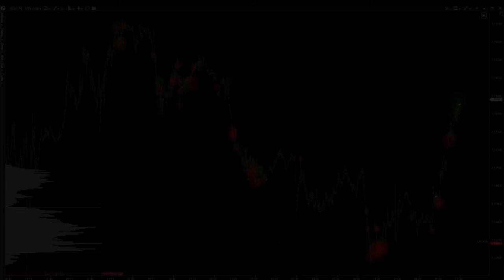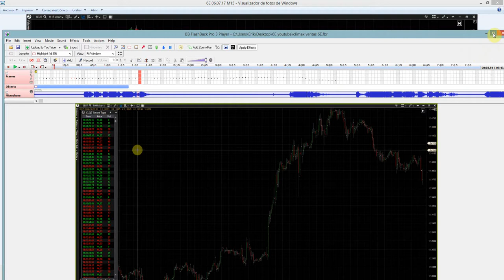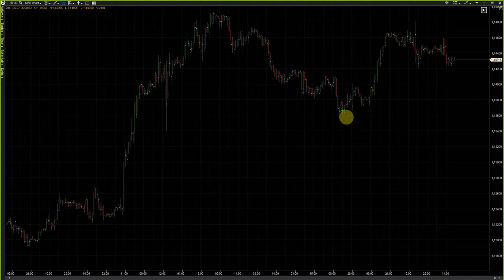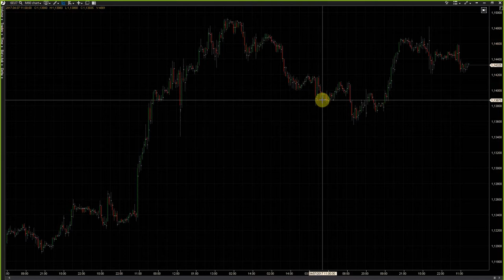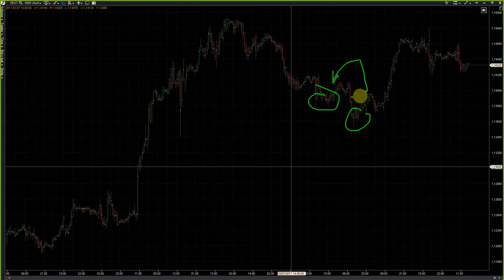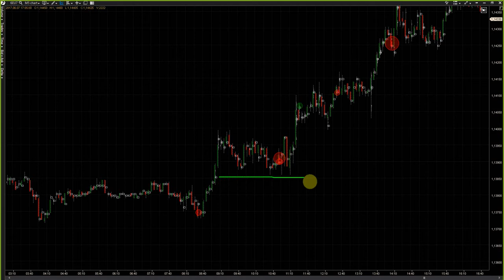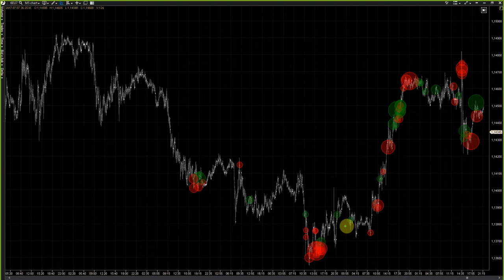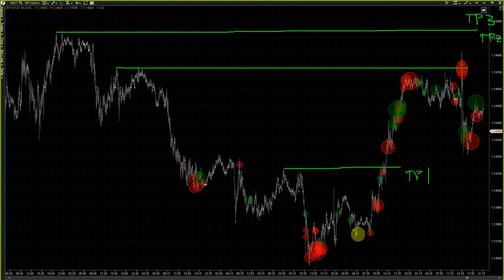Scalping con Order Flow (💵+1200 USD) en el 6E (Futuro del Euro) [Caso Práctico Trading en vivo]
Aprende a operar futuros minimizando riesgo viendo como operan traders profesionales